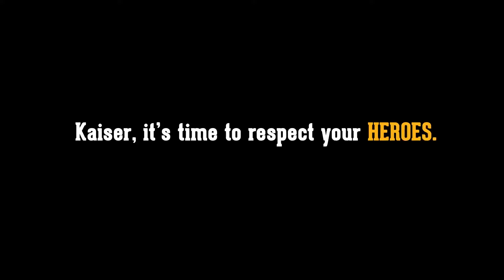Kaiser Permanente's Hidden Health Care Heroes Ready to be Seen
We do the jobs you may not easily see - the cleaning, the fixing, answering the calls, pushing the bodies, drawing the blood and so much more.  But make no mistake about it, we are the hidden health care heroes that make Kaiser Permanente work, and we are ready to be seen.